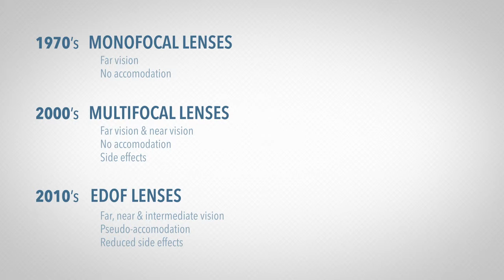Swiss Advanced Vision Launches Active Intraocular Lens Concept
Swiss Advanced Vision Launches Active Intraocular Lens Concept with Real-Time Autofocus for Cataract Surgery.

Cataracts are responsible for 51% of world blindness, which represents about 35 million people. A growing global market, IOLs are projected to reach 4.56 billion USD by 2022 from estimated 3.50 billion in 2017, at a CAGR of 5.4%.